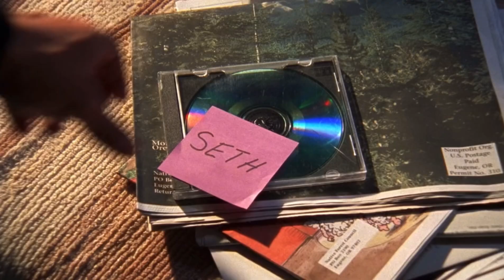Seth and Summer part 190 - The O.C.